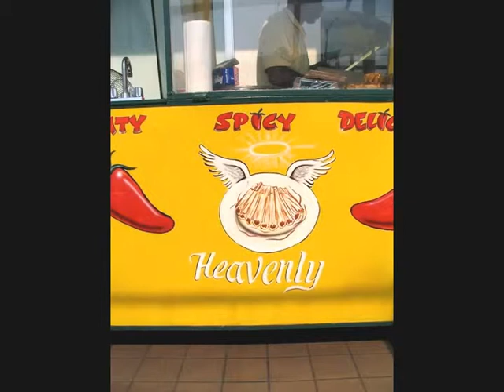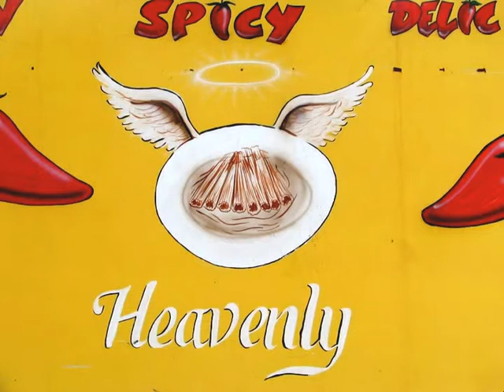Hot tamale heaven